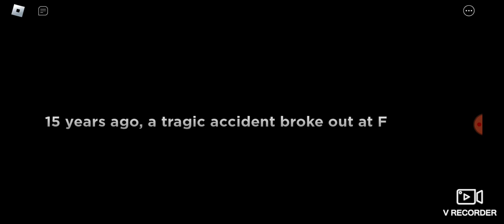floppy playtime roblox